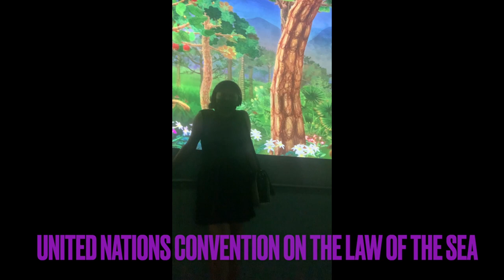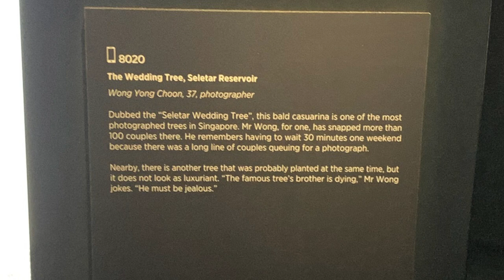The Oceans Affair & UNCLOS (Collectif Argos exhibit)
We protect the things we love. Inspired by an exhibit by Collectif Argos with Alliance Française at National Museum of Singapore. UNCLOS = United Nations Convention on the Law of the Sea. Has footage taken of the 'story of the forest'. Promise next week's video will be lighter as I'll be staying at a budget hotel just so I could run to marina bay at dawn! one of my favourite activities. Hope you survive this one!

NOTE: apologies if i mispronounced 'collectif argos'! I could have sworn i heard it pronounced that way but only just now realised whilst in the bathroom and after i've completed and uploaded this video, that it could be of another group/company!! argh!! why am i like this???!!!

References

Becker, M. (2015). Request for an Advisory Opinion Submitted by the Sub-regional Fisheries Commission (SRFC). American Journal of International Law, 109(4), 851-858. doi:10.5305/amerjintelaw.109.4.0851

Beckman, R., & Sun, Z. (2017). The relationship between UNCLOS and Imo Instruments. Asia-Pacific Journal of Ocean Law and Policy, 2(2), 201–246.

García Ch., M. C., & Gupta, J. (2022). Environmental and sociocultural claims within maritime boundary disputes. Marine Policy, 139, 105043.

IUU economic estimates climb as high as USD 50 billion in new study. SeafoodSource Official Media. (n.d.). Retrieved April 28, 2022,

Puspitawati, D. (2018). Deep-sea mining law in Indonesia: Challenges and opportunities. Proceedings of the 2018 International Conference on Energy and Mining Law (ICEML 2018).

Rules and consequences: How to improve international fisheries. The Pew Charitable Trusts. (n.d.). Retrieved April 28, 2022,

Schatz, Valentin. (2016). Combating Illegal Fishing in the Exclusive Economic Zone – Flag State Obligations in the Context of the Primary Responsibility of the Coastal State. 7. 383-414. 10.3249/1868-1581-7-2-schatz.

See articles 58, 62 para 4, 94 and 192, United Nations Convention on the Law of the Sea, 10 December 1982, 1833 UNTS 3 [UNCLOS]

CIL NUS on youtube (UNCLOS at 40)